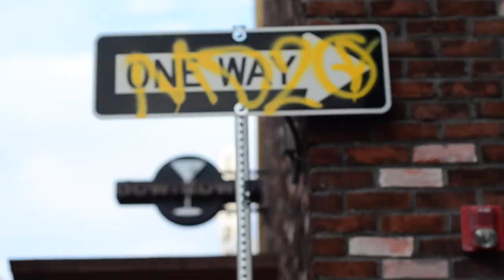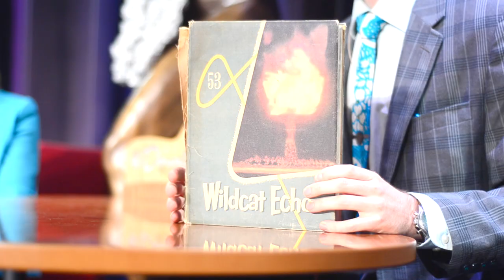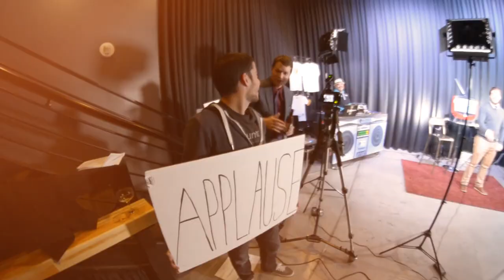Ep 181 (ft. Dina Titus)